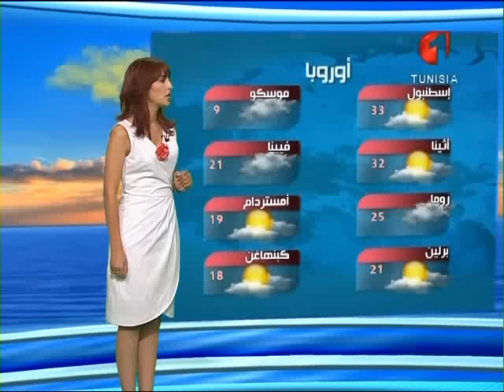النشرة الجوية ليوم 19 / 09 / 2016